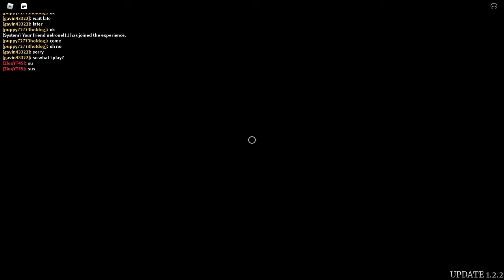ROBLOX || Survive the Night || Tagalog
Go check my facebook page i go live everyday